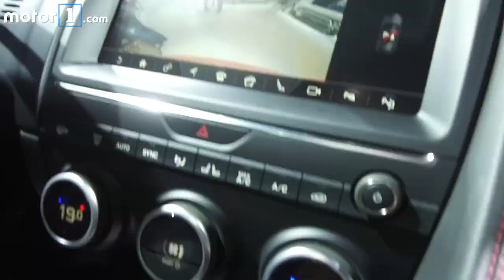2018 Jaguar E-Pace: 2017 Frankfurt Motor Show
We take you through all the essential details on the 2018 Jaguar E-Pace from the 2017 Frankfurt Motor Show.